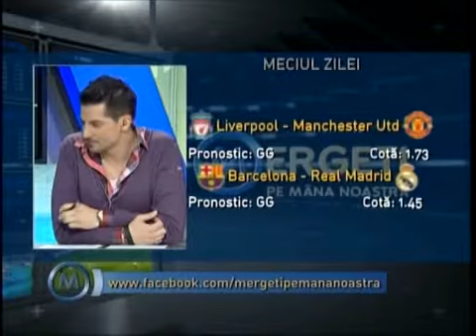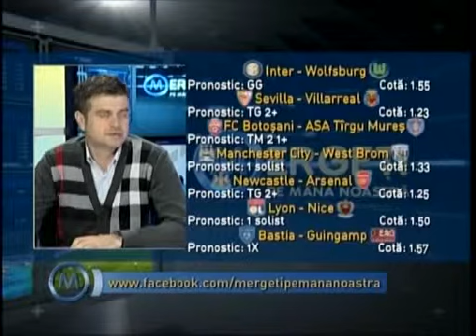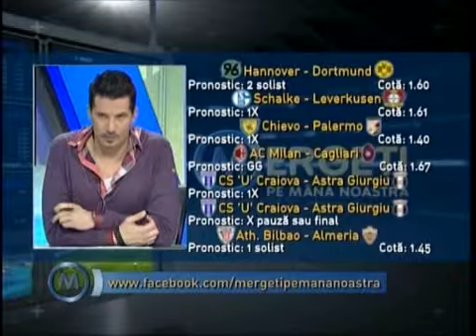Mergeti pe mana noastra - 19 mar 2015